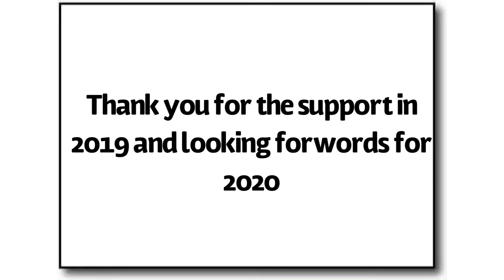Happy new year